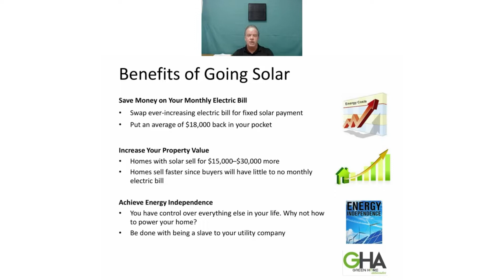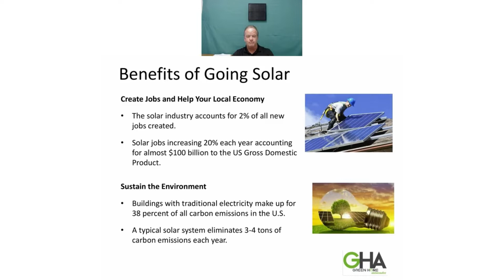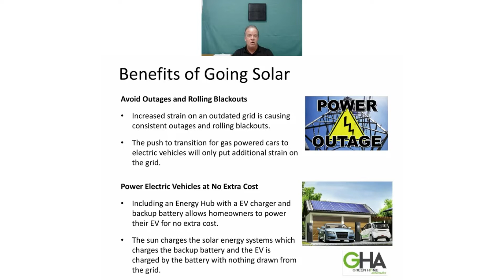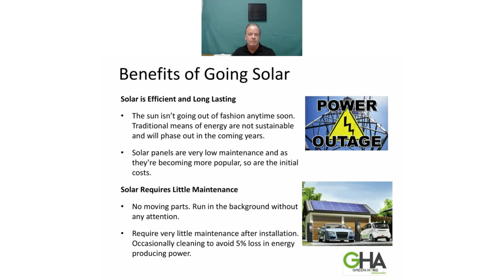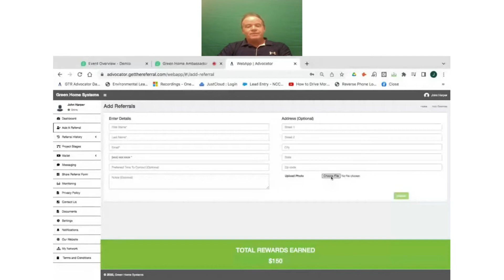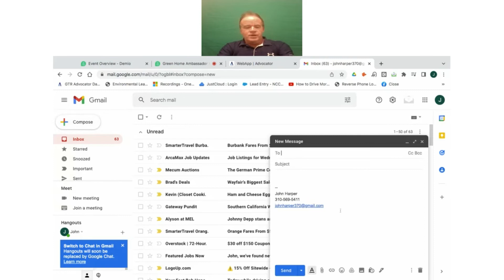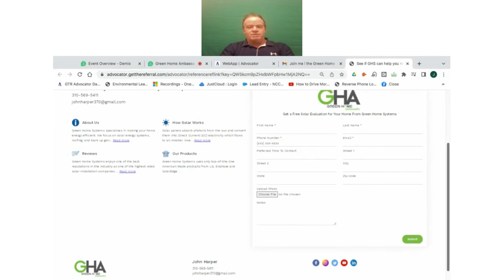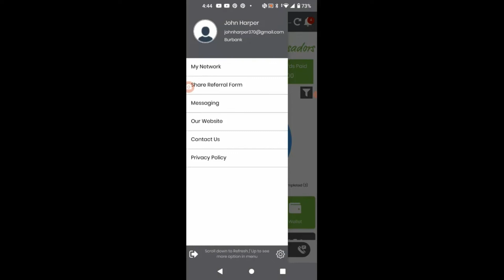Green Home Ambassador Webinar - Benefits of Solar + Generating Referrals Online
Recording of our latest Green Home Ambassador webinar. It was a very informative review where we shared a number of benefits of going solar and specifically HOW going solar saves homeowners thousands over continually paying rising utility costs to the electric company.

To Register as a Green Home Ambassador, visit GreenHomeSystems.com/Ambassador and click on Join Here